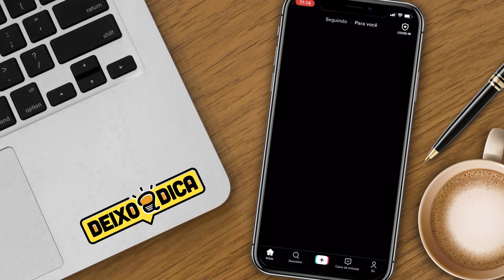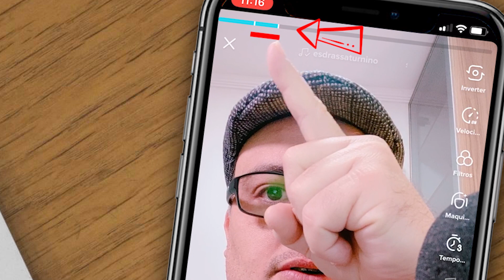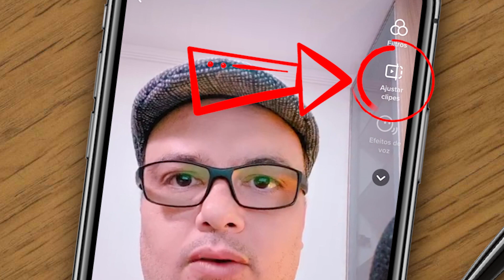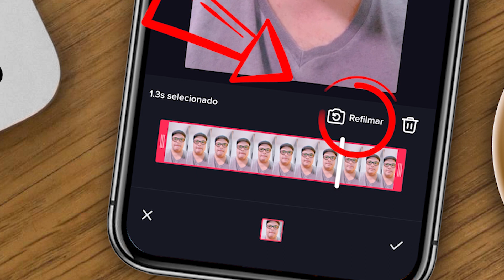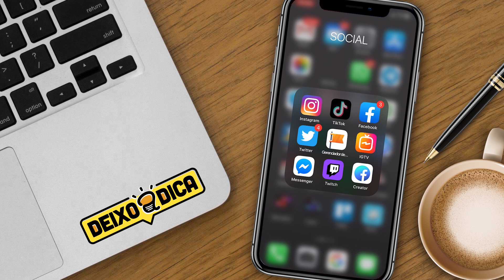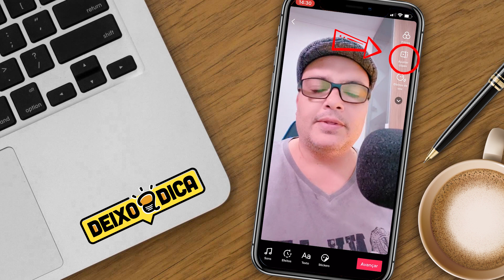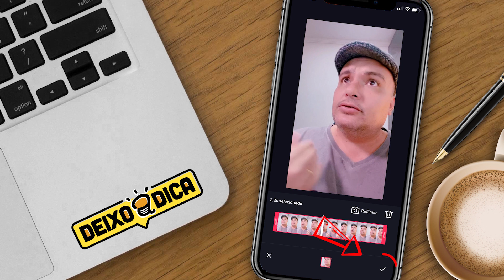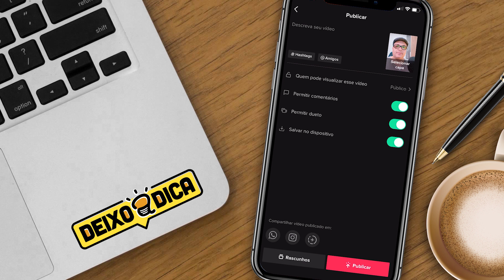Como gravar um DIÁLOGO sem precisar trocar o FIGURINO a cada cena no TIKTOK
Quer fazer uma cena com você sendo dois personagens e não quer ficar se arrumando a cada gravação diferente, então esse vídeo vai te salvar.

🤓Alex Bassani
Instagram e TikTok: @alexbassani